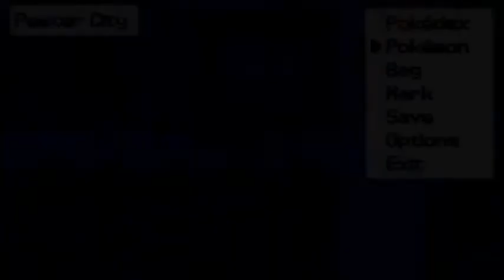Pokemon Fire Ash Nuzlocke - Part 3 - "SONICBOOM" (Pokemon Fan Game)